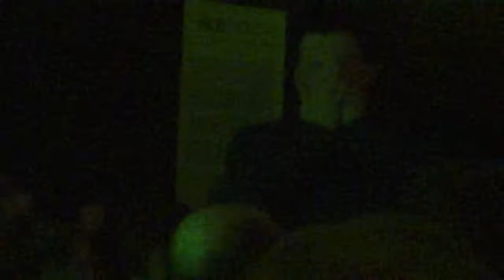3rd Austrian BluesHarp Festival Pribojszki band